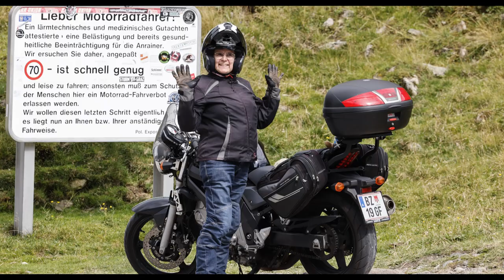RBV-August 2022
Die RED BIKER VORARLBERG machten eine mehrtägige Ausfahrt.
Der Treffpunkt mit mundi war in Osttirol- Kartitsch-Hotel Cis.
Tags darauf ging es über die Turracher Höhe und übers Gaberl nach Söding zum Pichlingerhof, wo wir übernachteten. Am nächsten Tag ging es über die Weinebene und den Sölkpass und ab Stein an der Enns ging es für die Vorarlberger nach links und mundi nach rechts Richtung Heimat.